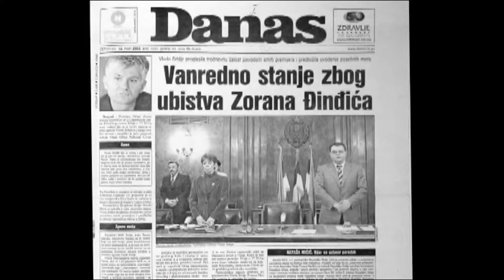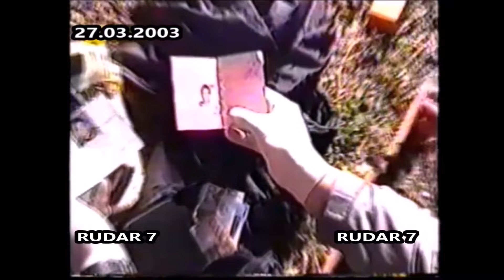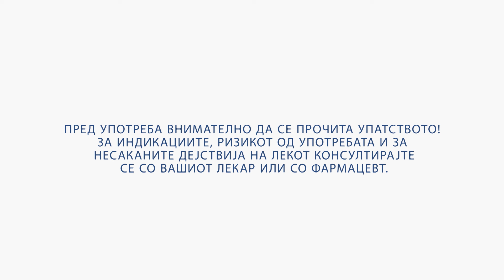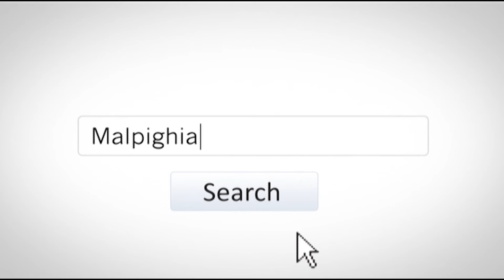VO CENTAR Zemunskiot klan, Legija i ubistvoto na Arkan!